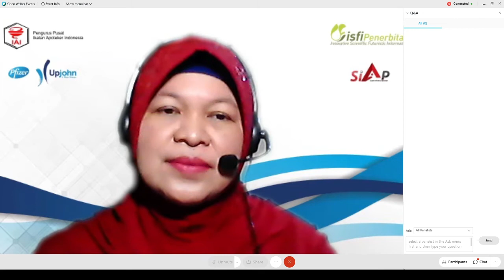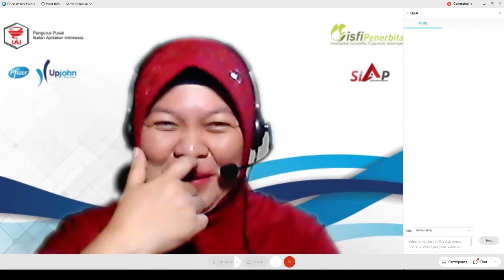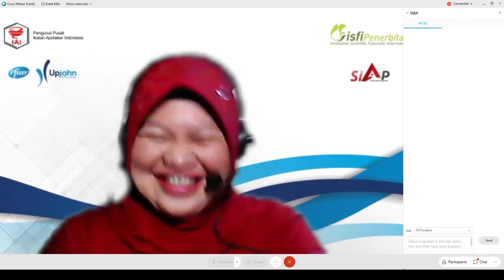Webinar 65 Disfungsi Ereksi dan Komorbiditas penyerta. dr. Nugroho Setiawan Sp And (Part 11/13)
Hubungan Disfungsi Ereksi dan Penyakit Komordibitas yang Menyertainya
(dr. Nugroho Setiawan, Sp.And.)

Meningkatkan Peran Apoteker dalam Deteksi Dini Disfungsi Ereksi
(apt. Ika Puspitasari, M.Si., Ph.D.)

Moderator
(apt. Imelda Ferendina, S.Si.)